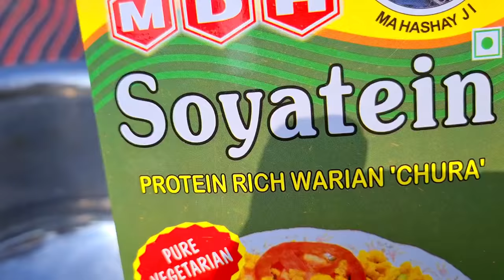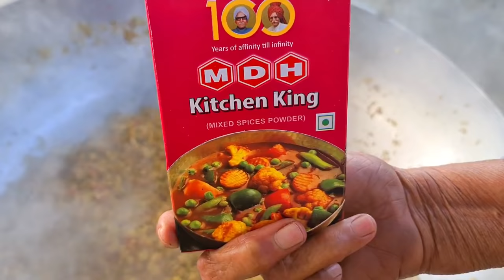Veg Momos Recipe By My Granny | Street Food | Asmr | Village Food | Indian Recipes